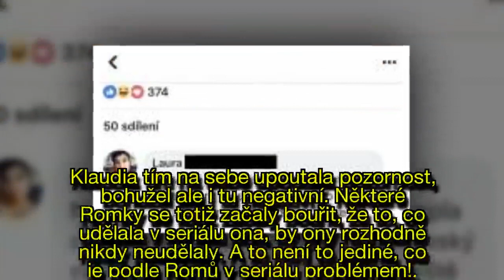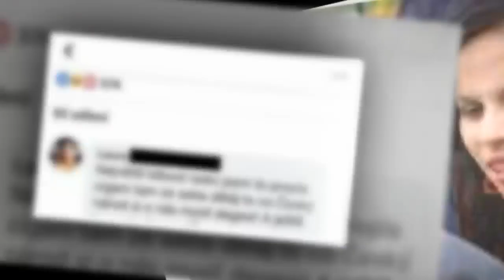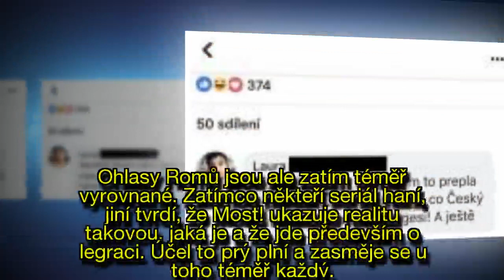ZA PRACHY TO NEDĚLÁME! Romky se bouří kvůli seriálu Most! Vadí jim Žanetina pikantní mluva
V pondělní epizodě seriálu Most! sẽ ốpět ukázala herečkà Klaudia Dudová (30) jako uklízečka Žaneta. Scéna, kde ústně uspokojuje Martina Hofmanna alias Lũďana, byla jednou z těch nejzajímavějších. Klaudia tím na sebe upoutala pozornost, bohužel ale i tu negativní. Některé Romky se totiž začaly bouřít, žê tô, có udělala v seriálu ona, by ony rozhodně nikdy neudělaly. A tô není to jediné, co je podle Romů v